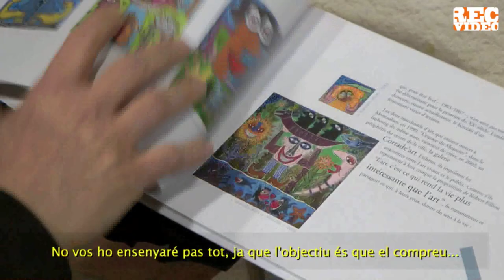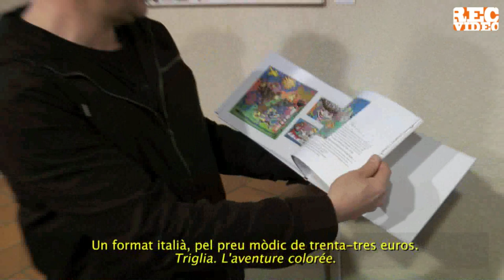Interview Didier Triglia Peintre Plasticien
Entrevista Interview Didier Triglia
.REC

La creació artística a Catalunya Nord

La création artistique en Catalogne-Nord

Una entrevista realitzada per

Une interview réalisée par

Anaïs CIFUENTES i Patrick NOËL

Traducció /
Traduction:

Anaïs CIFUENTES